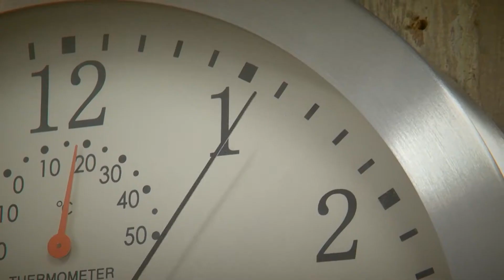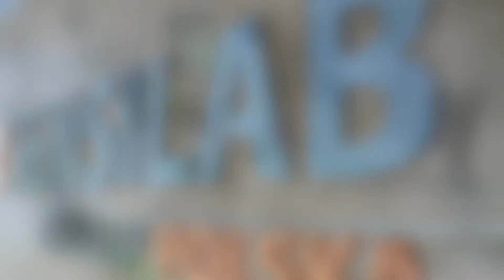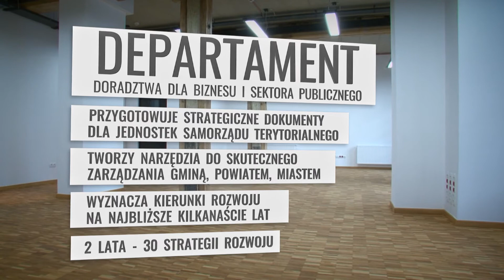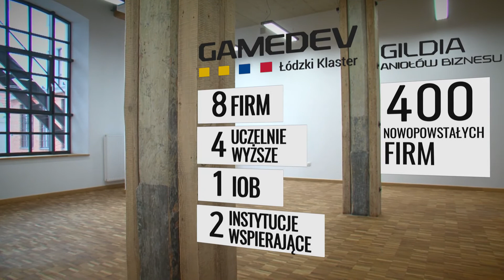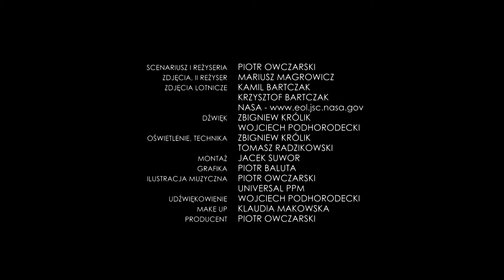Wojewódzkie Centrum Przedsiębiorczości - energia synergia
Scenariusz i reżyseria: Piotr Owczarski
Zdjęcia i II reżyser: Mariusz Magrowicz
Dźwięk: Zbigniew Królik, Wojciech Podhorodecki
Oświetlenie, technika: Zbigniew Królik, Tomasz Radzikowski
Montaż: Jacek Suwor
Grafika: Piotr Baluta
Ilustracja muzyczna: Piotr Owczarski, Universal Publishing Production Music
Udźwiękowienie: Wojciech Podhorodecki
Make'up: Klaudia Makowska
Producent: Piotr Owczarski
Wytwórnia Filmów Oświatowych Sp.zo.o., 2015 rok